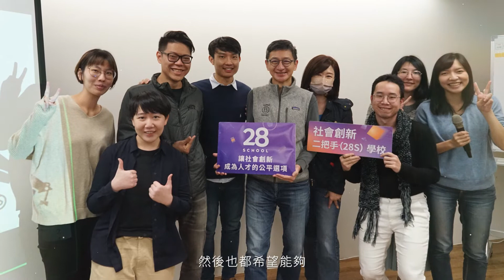社會創新這一條路｜School 28 介紹影片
School 28 在去年完成了第一屆計畫培育，協助 28 位新生代領導人才探索職涯，並發展關鍵能力與思維。第二屆在更多夥伴組織、職涯導師的加入下，從 03/01 起開放申請，擴大招募人才！